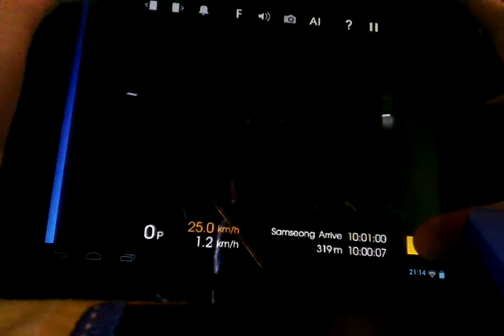Топ 2 поезда в игре hmmsim2